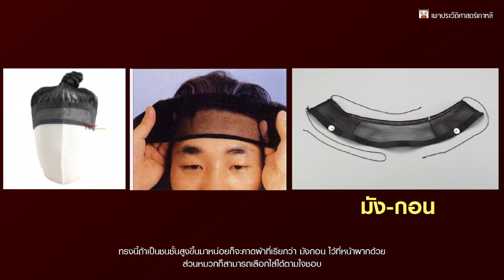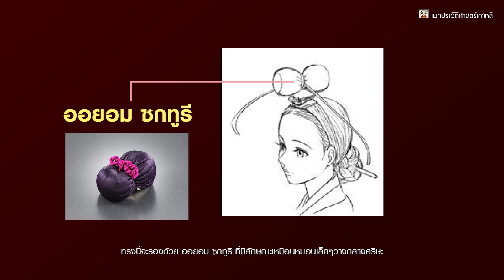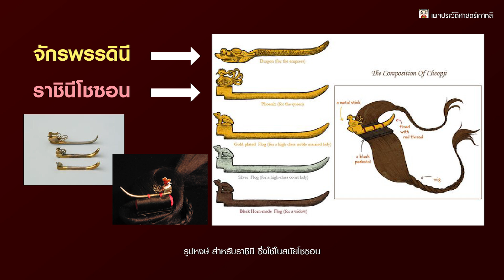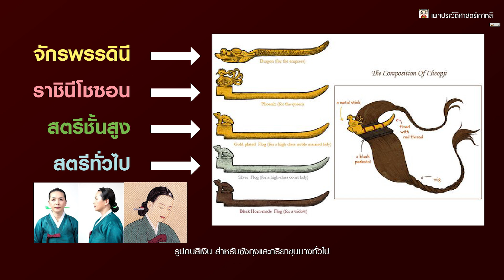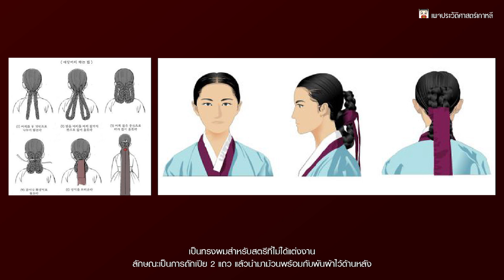ชุดฮันบก ( 10/11 ) 15 ทรงผม สมัยโชซอน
ต้องการสานับสนุนช่องของเรา สามารถสนับสนุนได้ทางลิงค์นี้เลยครับ(donate)

คลิปชุดฮันบกอื่นๆ

e-book หนังสือ : ราชินีและสตรีฝ่ายในโชซอน และหนังสืออื่นๆ
meb

สแควร์ LINE ของเพจประวัติศาสตร์เกาหลี สำหรับเข้าไปพูดคุยแลกเปลี่ยนข้อมูลกัน